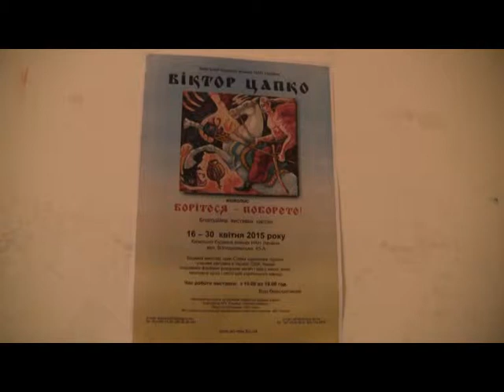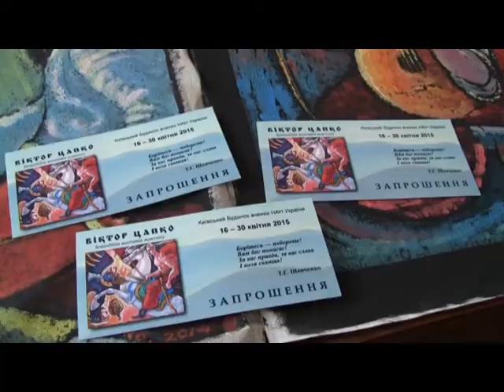Віктор Цапко : Краса і велич українського народу – у ньому самому!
- Художники,які щиро люблять Україну, повинні допомагати воїнам, пораненим в ході АТО, - сказав на відкритті своєї персональної виставки «Борітеся – поборете!» український художник Віктор Цапко. -  Нині кожен громадянин України повинен працювати на її благо, а не відсиджуватися у кущах. Ось чому я й надалі братиму участь у благодійних акціях, спрямованих на підтримку наших військовослужбовців, які нині воюють  на території Східної України.